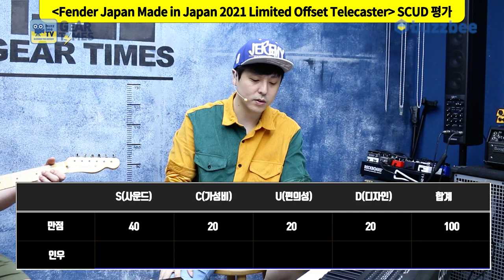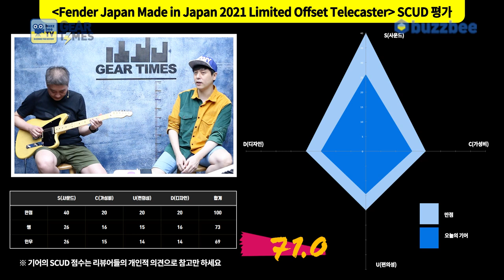[GearTimes 3148회] 펜더 Fender Japan Made in Japan 2021 Limited Offset Telecaster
펜더 Fender Japan Made in Japan 2021 Limited Offset Telecaster

0:00 오프닝
5:37 스펙(Spec)
6:24 사운드 테스트 (Sound test)
10:48 시연 (Demo)
12:16 한줄평
12:43 점수